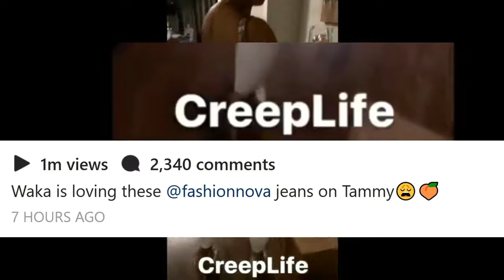Tammy Rivera fight with Waka Flocka Flame over tight Fashion Nova jeans! LHHATL Season 6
Tammy Rivera fight with Waka Flocka Flame over tight Fashion Nova jeans! Love and Hip Hop Atlanta Season 6 star wont let HOT wife go out looking this good!

Tommie Lee says FASHION NOVA jeans are the perfect fit for her butt! Slim thick & the perfect fit! Love and Hip Hop Atlanta Season 6 star!

Cardi B dresses as a hooker - for Halloween 2016! Hot Love and Hip Hop New York Season 7 star is too funny .

Kylie Jenner & Jordyn Woods HOT selfie has rumors circulating claim they're dating! More than friends or nah? Did she leave Tyga for a chick?